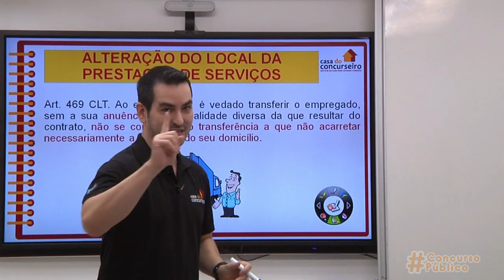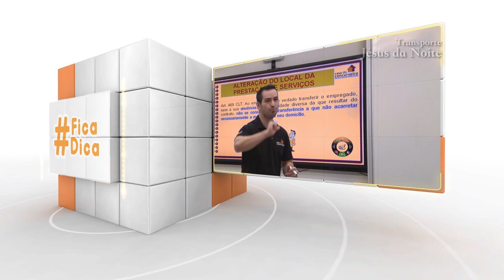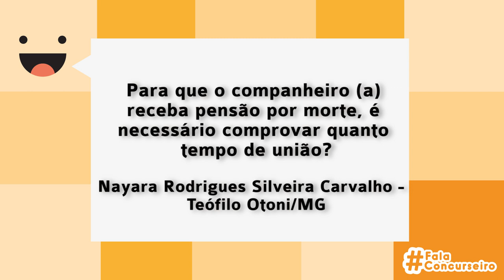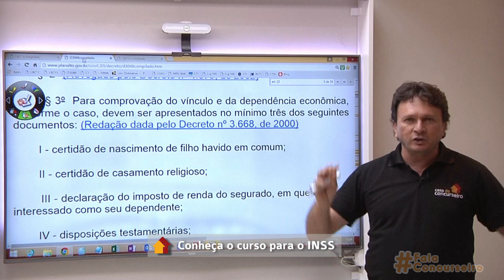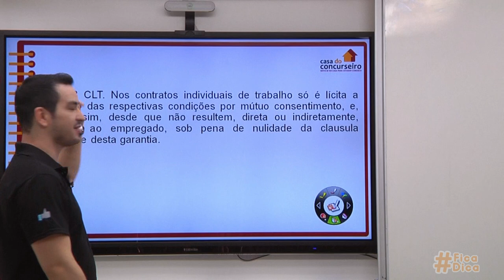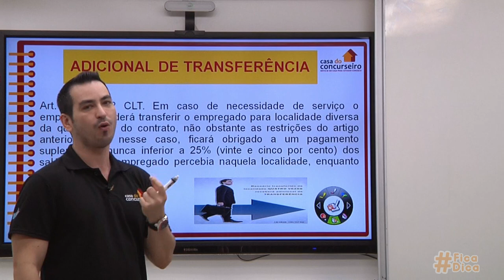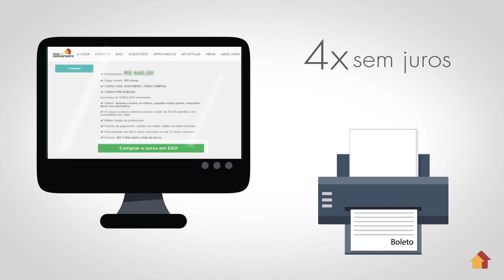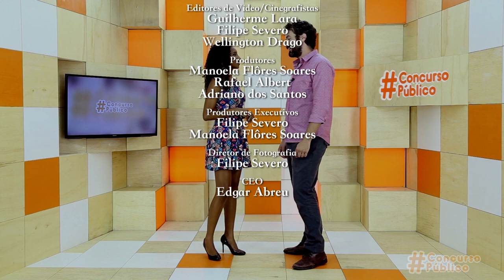ConcursoPúblico (05/03/2016) - William Douglas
Nesta edição do Programa Concurso Público, você confere:

Entrevista com William Douglas, juiz federal, professor, autor de várias obras e considerado o guru dos concursos.

No quadro OpiniãoDeQuemSabe, o planejador financeiro Lucas Silva encerra a série de dicas sobre finanças pessoais.

O professor Hugo Goes responde a uma dúvida sobre direito previdenciário no quadro FalaConcurseiro.

No FicaDica, o professor Rogério Renzetti fala sobre alteração no contrato de trabalho.

No VidaDeConcurseiro, a jovem Monique Mateus relata sua trajetória até se tornar técnica bancária da Caixa Econômica Federal.

E a previsão de concurso do país!

Fique atualizado com as principais informações sobre concursos no país.

Curta nossa página e compartilhe nossos vídeos.